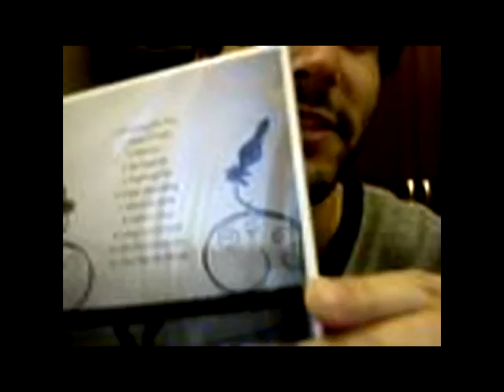Mikey Wax - "Constant Motion" Album - Now On iTunes!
Preview several songs from the record here!

All songs written & performed by Mikey Wax